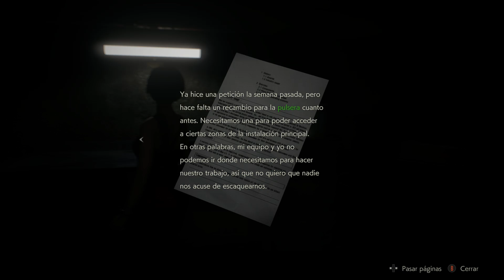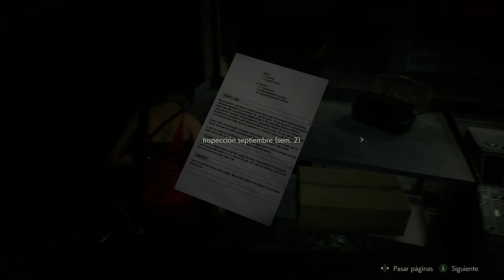EL COCODRILO - RESIDENT EVIL 2 REMAKE - XBOX ONE X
SEGUIMOS CON LA HISTORIA DE LEON NOS ENCONTRAMOS CON EDA Y UN COCODRILO GIGANTE -- Watch live